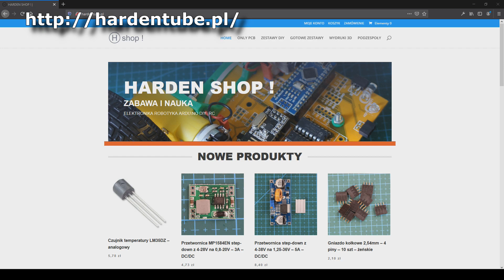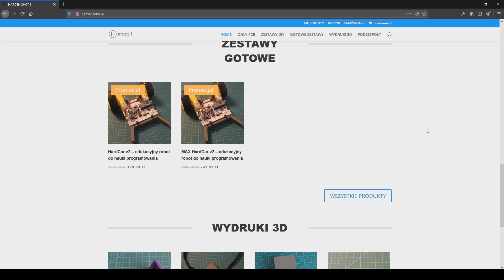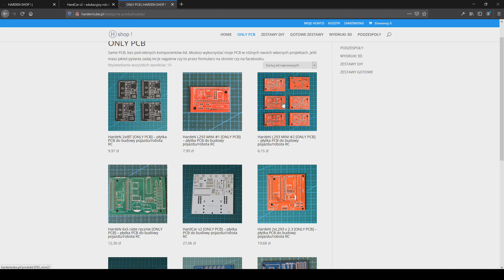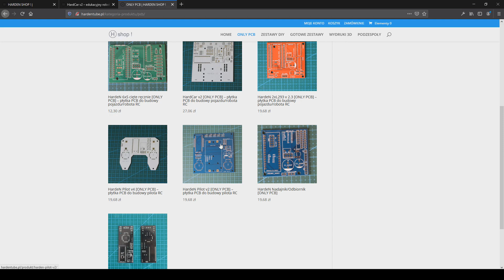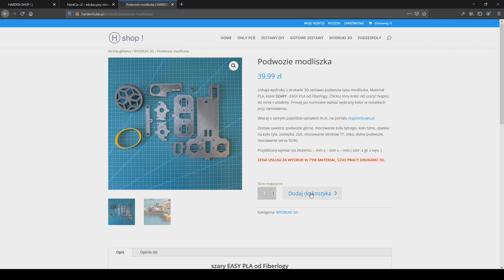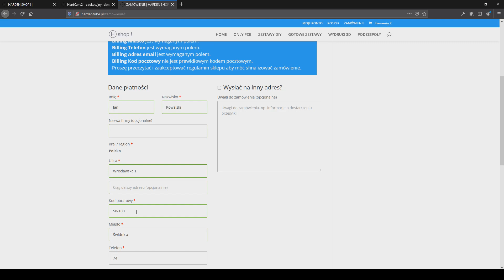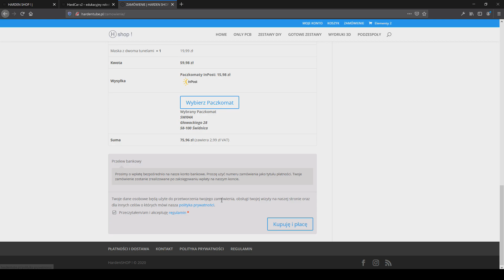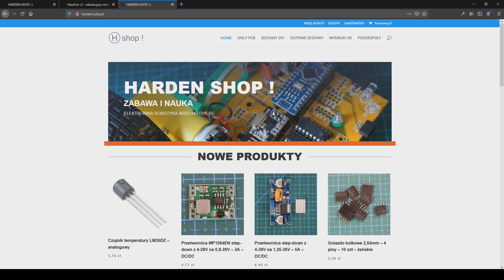Sklep z moimi projektami elektronicznymi ...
Zapraszam Was do dyskusji i napisanie w komentarzach waszych sugestii oraz propozycji.